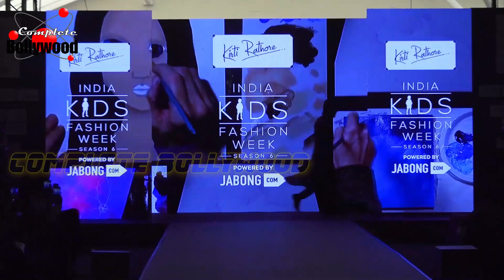Arjun Bijlani, Sara Khan, Vikas Gupta & Others Walks The Ramp For India Kids Fashion Week Season 6